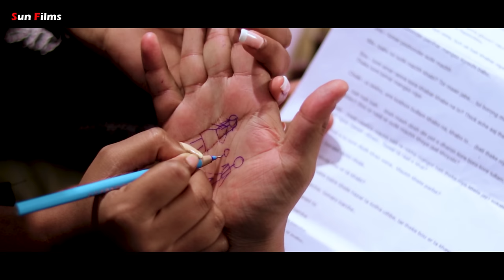Bahat Pyar Karta Hain Tumko Sanam | Husband Vs Wife Heart Touching Sad Love Story | Sun Films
Song : Bahut Pyar Karte Hain
Singer : Anuradha Paudwal
Movie : Sajan

Cover Credits
Singer:- Anupam Bhowmick
Guitar & Mix Master:- Anupam Bhowmick

Sun Films
Cast - Sourav & riya
Direction - Sujay
Camera & Editing - Sujay